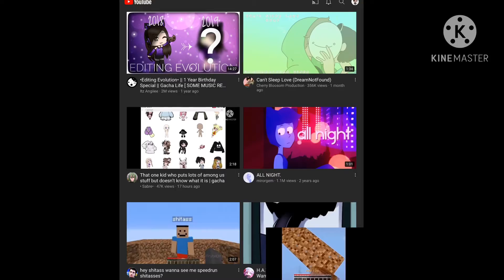Well yes but actually yes